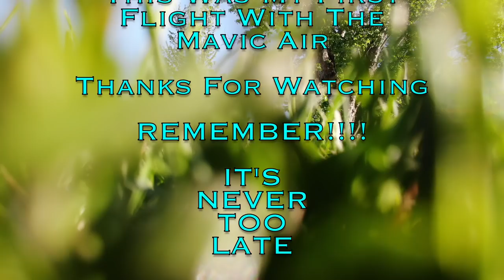First Flight Of The Mavic Air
Join me, As I take the Mavic Air for it's maiden voyage. Big THANK YOU to my buddy TOMMY , For letting me borrow this AWESOME drone. There will be a full review of the Mavic Air in the near future. Today, this video is all footage from the drone being flown from my front yard. Enjoy!!!

NTL VLOGS
37868